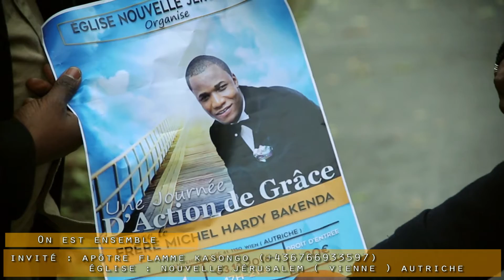APÔTRE FLAMME KASONGO À VIENNE | ÉMISSION ON EST ENSEMBLE